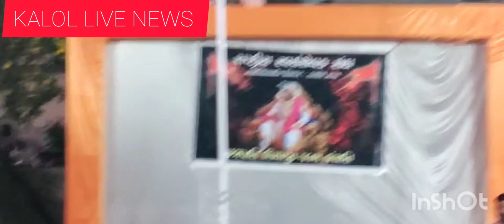કાલોલ ખાતે શિવાજી જયંતી ની ઉજવણી નિમિતે RSS દ્રારા ભગવો લહેરાવી શિવાજીનું પુજન કરાયુ